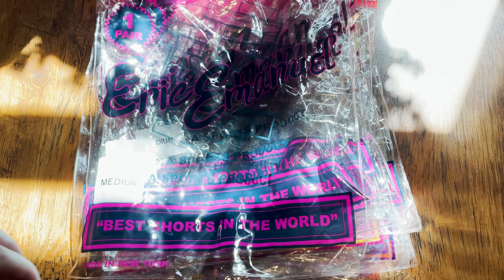Eric Emanuel | The BEST Collection of the BEST Shorts in the World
A preview of my personal collection of Eric Emanuel shorts.